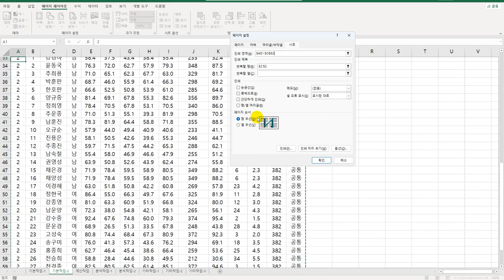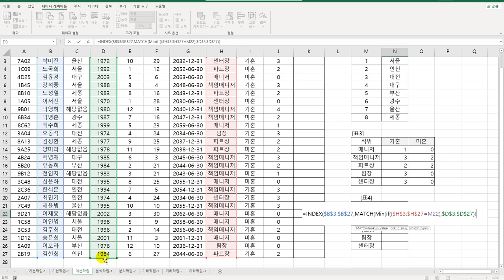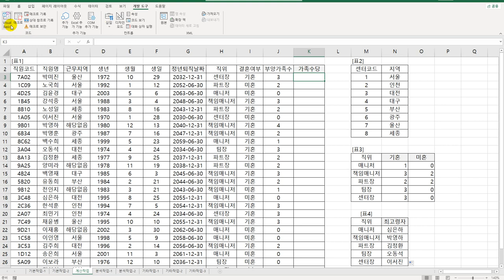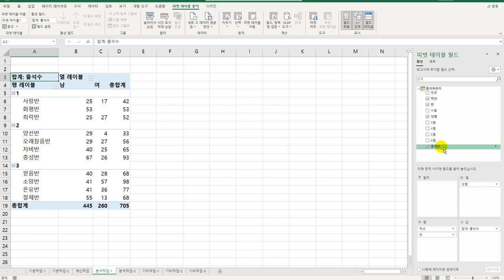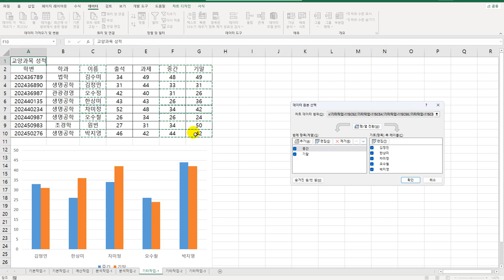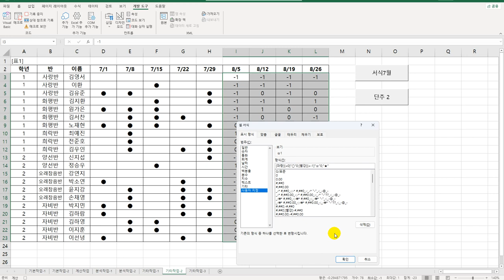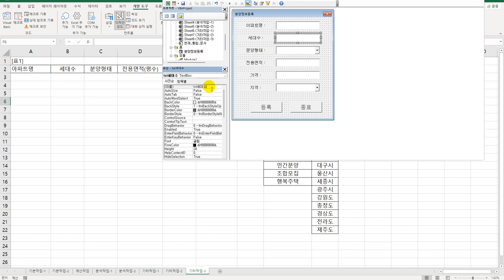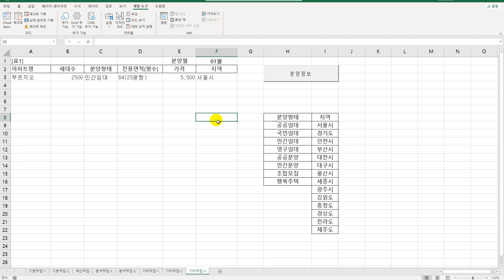[컴활1급실기] 엑셀_상시공략문제10회